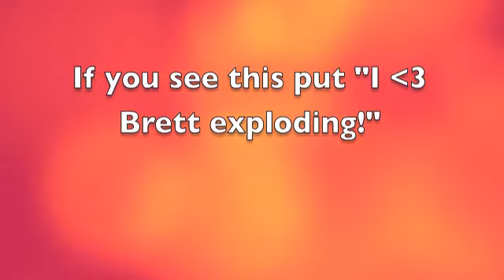Reach racers easter egg in halo reach